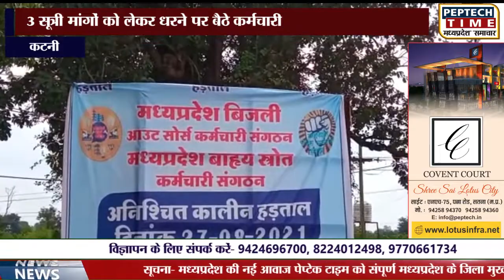कटनी - 3 सूत्री मांगों को लेकर धरने पर बैठे कर्मचारी